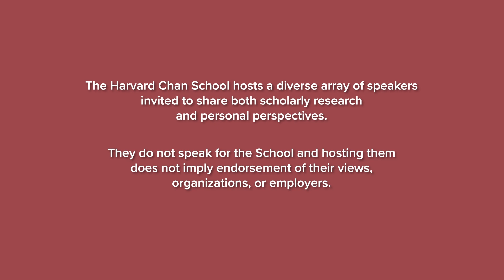Personalized cancer vaccines may train the body’s immune system to fight tumors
A clinical trial at the University of Florida offers new hope for the future of cancer treatment. Researchers developed an mRNA vaccine that triggers the body’s immune system to attack brain tumors. While there’s still a long road ahead, Elias Sayour, professor for pediatric oncology research, is hopeful because early clinical trial results showed a rapid immune response in patients with glioblastoma, the most common form of brain cancer.

Sharing diverse perspectives on public health.
Speakers do not speak for Harvard.